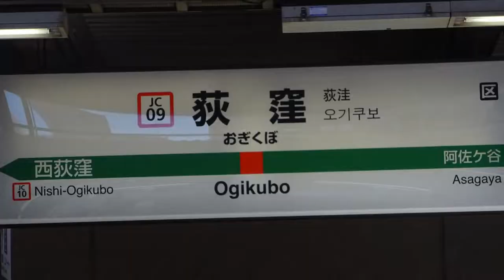【短尺】YOUKAI OGIKUBO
クオリティ下がったような…